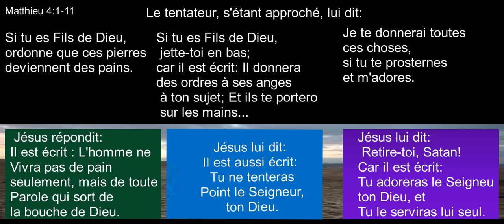TOUTE OEUVRE AUTHENTIQUE DE DIEU ATTIRE l'attention du Malin _ Avec le Pasteur Florent Kanayi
/ Thème, La  pace des saintes écritures dans le ministère  de Jésus. la tentation de Jesus. Matthieu 4:1-11l'ennemi connait tes faiblesses, et bous tente dans trois domaine :
1. les besoins et désirs physiques
2.la soifs du pouvoir et des richesses
3. L'orgueil
Culte du dimanche 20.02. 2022 - église évangelique du Congo - paroisse de Mayangui - Brazzaville.
En Kikongo, lingala, français.